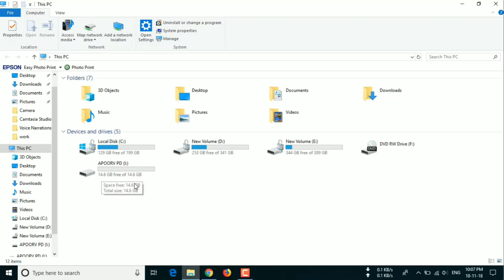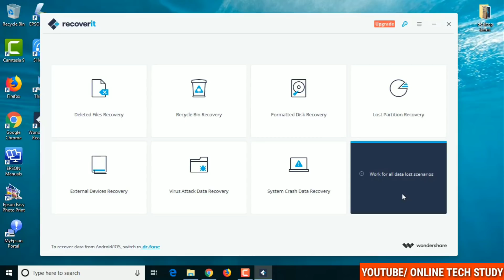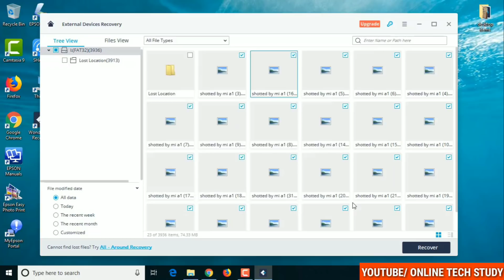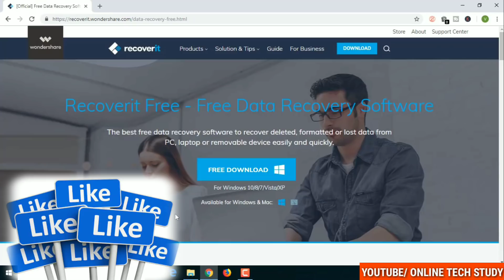How To Recover Deleted Data From Pendrive, sd card || Best SD card data recovery software for pc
How To Recover Deleted Data From Pendrive, sd card || Best SD card data recovery software for pc || Wondershare Recoverit Free software review || How to Use recoverit software.

Hey guys, In this Video I will show you that how to "Recover data from pendrive. You need a pc for this and you can also recover all type data just like as Accedental deletion data recovery, Shift+ del deletion data recovery, Power failurs data recovery, Recycle bin data recovery, Formatted harddisk harddrive data recovery, Lost parition data recovery, All around data recovery, system crash data recovery, virus attack data recovery, sd card, memory card, usb, removable device data recovery. etc

huff... finally we can say this is all in one solutoion of any type data recovery.